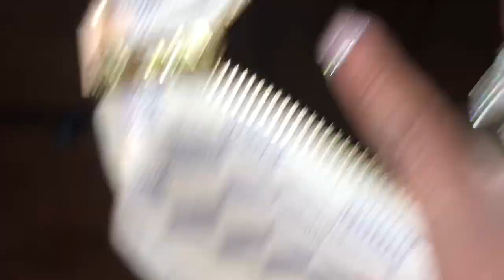MoeVember 22| LV Luxury Haul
Hello everyone,  this is my first handbag luxury haul…enjoy

Apple guarde